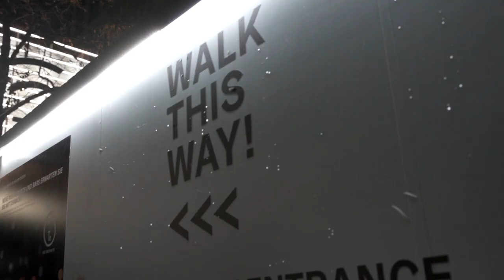Grand Opening KaDeWe Berlin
[CGUPDATE] Time to celebrate! the Grand Opening of our brand new Luxury Boulevard (G floor), Home Atelier ( 5th floor) and Food department (6th floor) at KaDeWe, Berlin, Germany.
Among the more than 1,800 well-known guests, The KaDeWe Group was honoured by the Governing Mayor of Berlin; Mr. Michael Müller to join the celebration, welcomed by Mr. André Maeder, CEO of The KaDeWe Group.